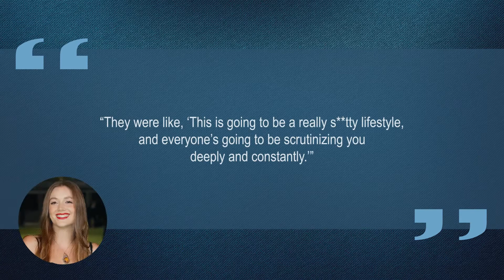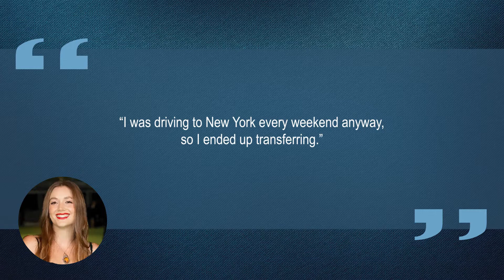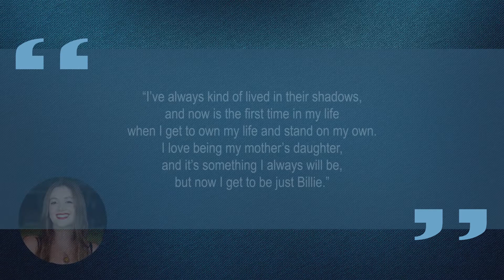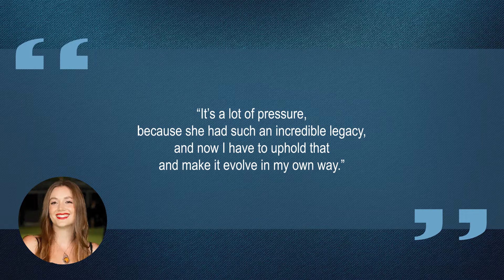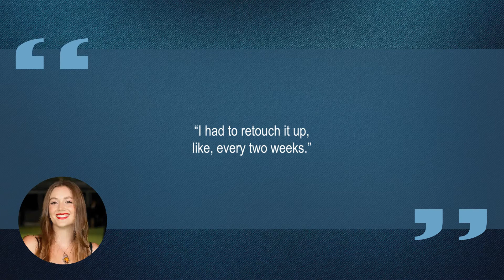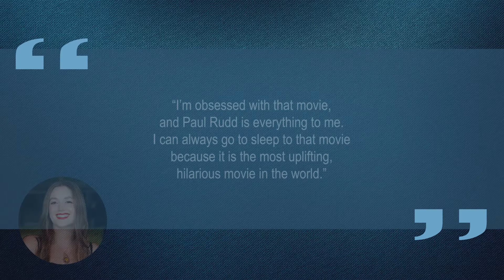10 Things You Didn't Know About Billie Lourd | Star Fun Facts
Some things you probably didn't know about Billie Lourd